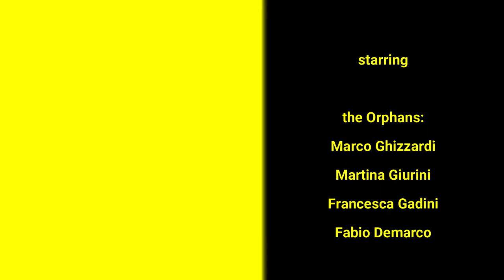In fondo affatto, un pota verb che scoraggia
Vuoi scoraggiare tuo figlio dall'andare in un paese straniero? "In fondo affatto"; vuoi indicare un posto lontano? "In fondo affatto"; ecco un pota verb che di utilizzi ne ha pochini, ma quanto ad efficacia, ne ha da vendere.
Sara e Bianca ci suggeriscono i "Sciùr Brambilla Verbs!"
Marco Ghizzardi, Francesca Gadini, Francesca Cemmi, Martina Giurini, Fabio Demarco ti portano a conoscere questo pota verb (suggerito da Bepi! Grazie!) che potrai indicare la strada per Torre Pozzelle,